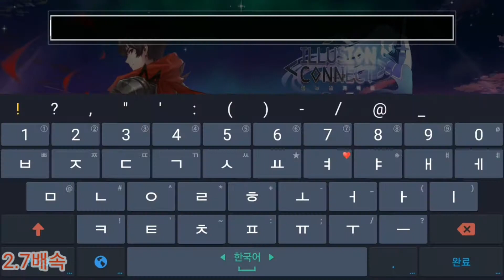일루전 커넥트(2.75배속)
음원출처 : 나눔뮤직